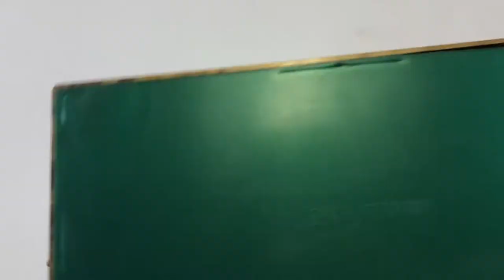VINTAGE GERMAN CIGARETTE DISPENSER MARKED BERLIN (DBGM GERMANY)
VINTAGE GERMAN CIGARETTE DISPENSER MARKED BERLIN (DBGM GERMANY) Working.